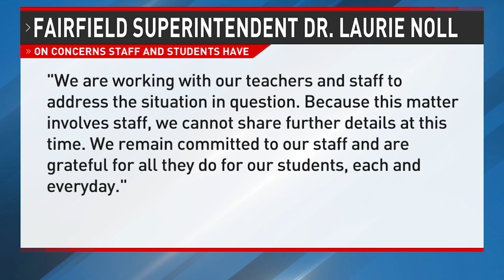Students, staff express concerns with Fairfield school district